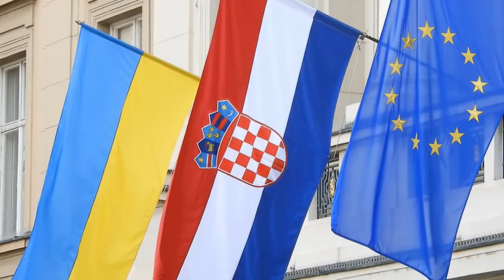Zastave Ukrajine izvješene na Trgu svetog Marka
Na prvu godišnjicu početka ruske agresije na Ukrajinu na proćelju Banskih dvora i zgrade Hrvatskoga sabora izvješene su zastave Ukrajine.